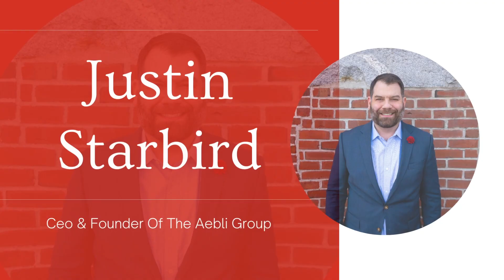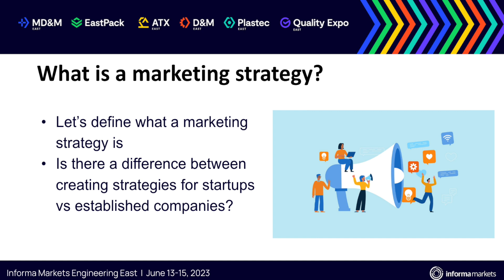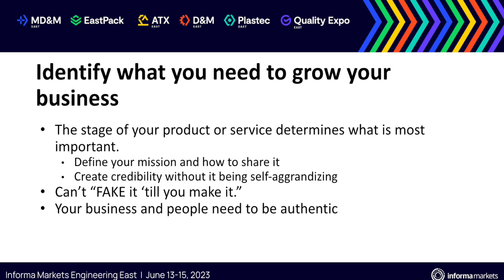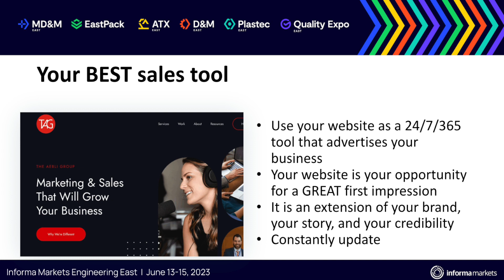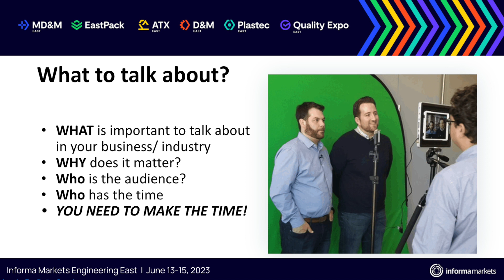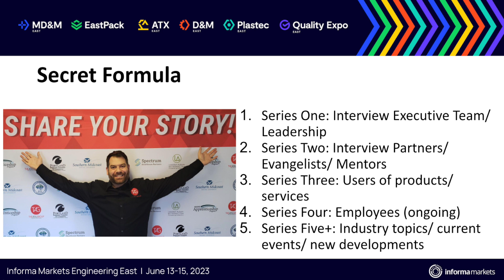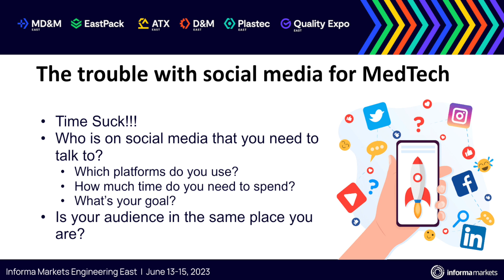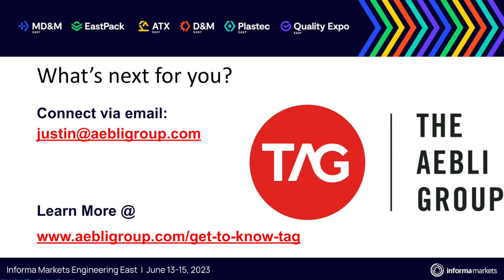Creating Marketing Strategies for MedTech Companies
Join Justin Starbird, Founder & CEO of The Aebli Group, a full-service marketing agency, as he presents his talk at MD&M 23 on "Creating Marketing Strategies for MedTech Companies".

5 key takeaways include:

1️⃣ Target audience identification: Before creating a marketing strategy, it's crucial to identify and understand your target audience. This involves conducting market research to determine their demographics, preferences, and needs.

2️⃣ Clear value proposition: A strong marketing strategy should clearly communicate the unique value proposition of your product or service. This means understanding what you're offering apart from competitors and effectively articulating that to your target audience.

3️⃣ Multi-channel approach: In today's digital landscape, a successful marketing strategy often involves a multi-channel approach. It's important to consider various platforms and channels such as social media, email marketing, content marketing, and search engine optimization (SEO) to reach and engage your target audience.

4️⃣ Data-driven decision-making: A data-driven approach is crucial for building an effective marketing strategy. By leveraging data analytics and tracking key metrics, you can make informed decisions, measure the effectiveness of your marketing efforts, and optimize your strategy for better results.

5️⃣ Continuous evaluation and adaptation: A marketing strategy should not be set in stone. It's important to regularly evaluate its performance and adapt as needed. Stay updated on market trends, consumer behavior, and emerging technologies to ensure your strategy remains relevant and effective.

Let's chat!